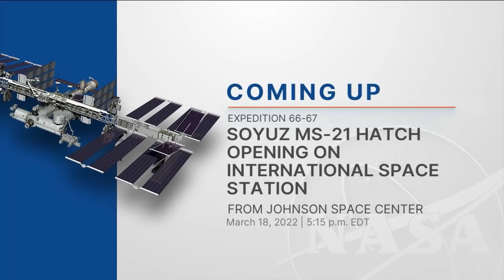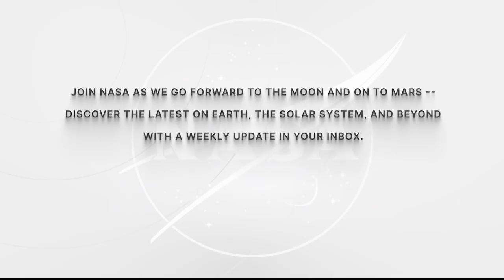Expedition 66-67 Soyuz MS 21 Hatch Opening On International Space Station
Three Russian cosmonauts boarded the International Space Station March 18 after docking their Soyuz MS-21 spacecraft a little more than three hours after launching from the Baikonur Cosmodrome in Kazakhstan. Oleg Artemyev, Denis Matveev and Sergey Korsakov docked the Soyuz to the Prichal module on the ISS for the start of a planned six-month mission and were later greeted by members of the Expedition 66 crew.